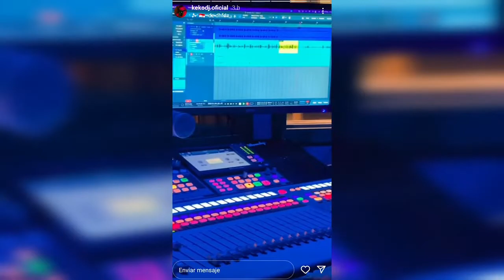Alejo Isakk ft. Kaleb Di Masi (Adelanto Oficial)